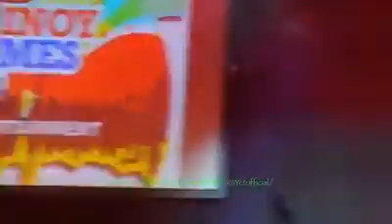Finale song @ Century Casino Calgary